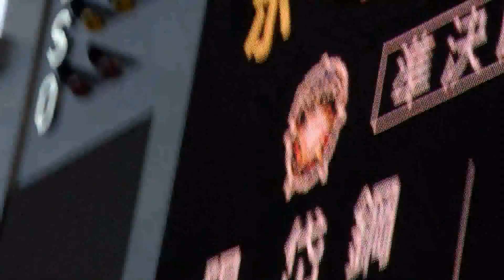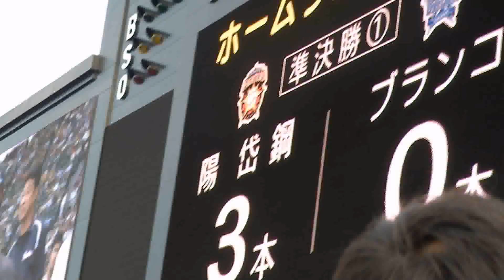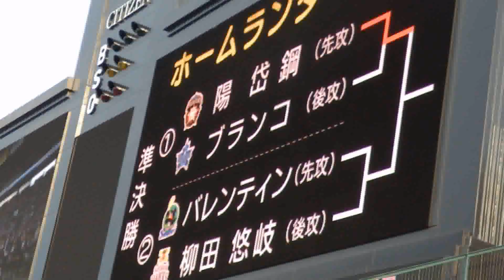H26.07.19 ﾎｰﾑﾗﾝ競争 準決勝 「陽(日ﾊﾑ) × ﾌﾞﾗﾝｺ(横浜)」 ｵｰﾙｽﾀｰｹﾞｰﾑ 甲子園 62